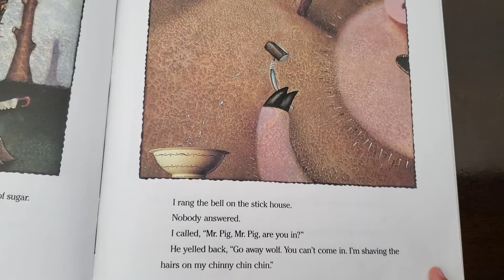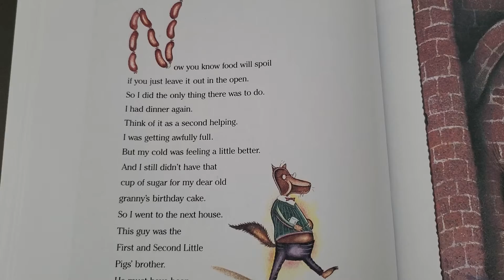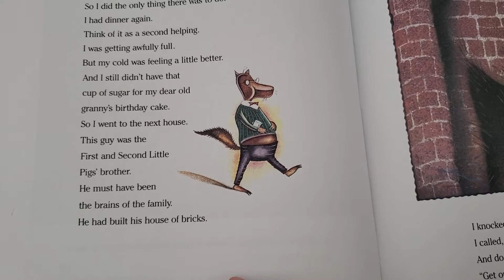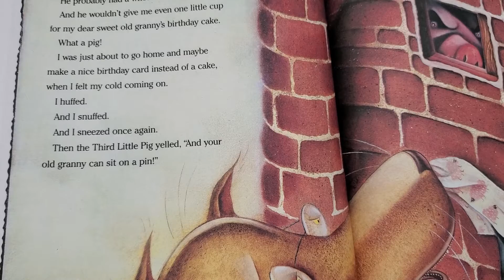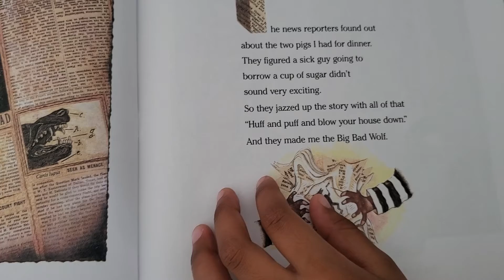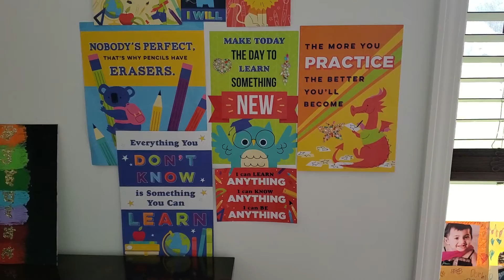True story of three little pigs 🐖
Watch the story of three little pigs 🐖 and wolf 🐺.